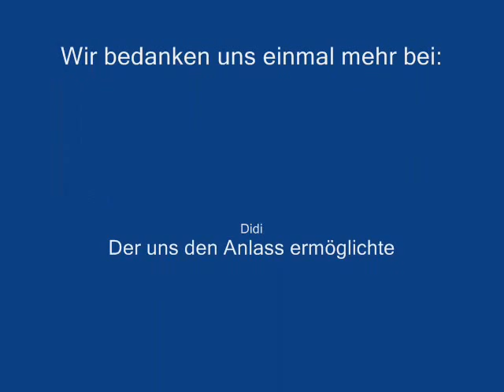KaPo indoor Meeting 02/07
Beno in Action